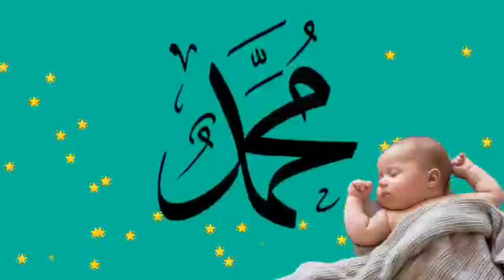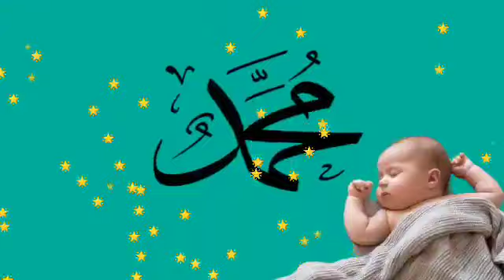sholawat paling ampuh buat si bayi yang lagi susah tidur | auto bobo PULES‼️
Assalamualaikum wr.wb

konten ini bertujuan untuk hiburan semata.

"Natasya shaqueena"

selamat menonton semoga terhibur yah gaes.

jangan lupa dukung terus konten ini biar tambah berkembang yah.

sehat dan sukses selalu buat semuanya 🙏